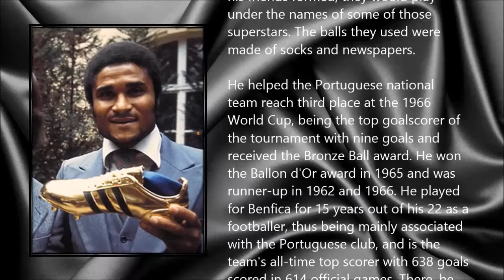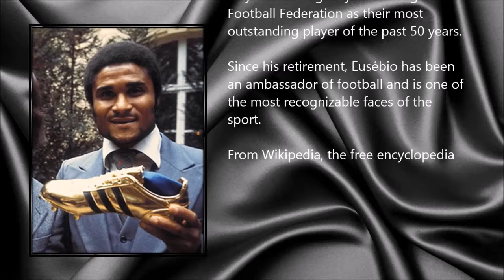Eusébio ● A Simple Tribute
Eusébio da Silva Ferreira (25 January 1942 - 5 January 2014)